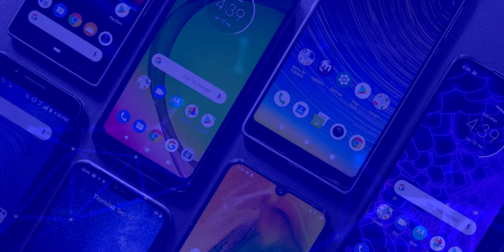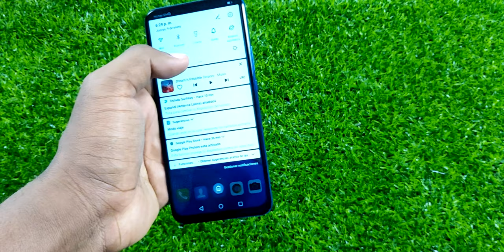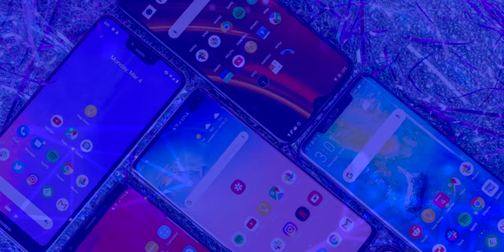Huawei Y9 Prime 2019 UNBOXING EN ESPAÑOL!!! | ¿QUE TRAE EN LA CAJA?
Huawei Y9 Prime 2019 Unboxing en Español